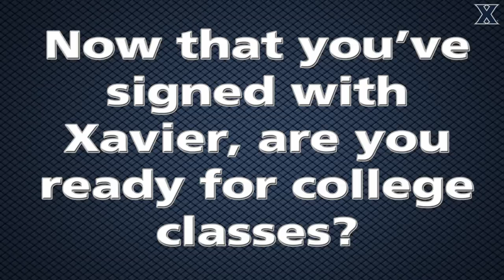Xavier Swimming Signs Shelby Rosser at Team IMPACT Draft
12-year-old Shelby Rosser joins the defending BIG EAST Champions Xavier men's swim team. Rosser, a Cincinnati native, signed a national letter of intent on Sunday at Cintas Center.